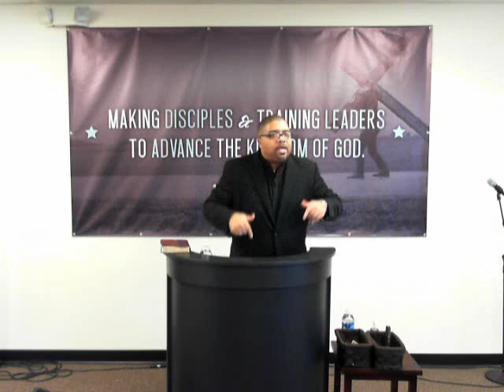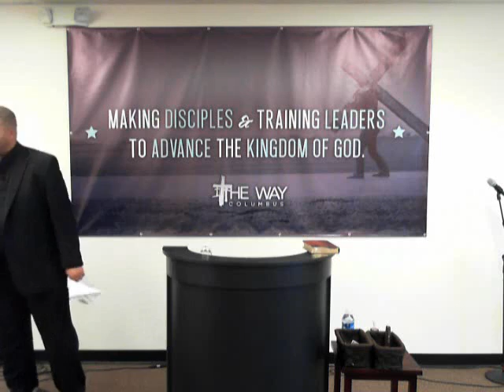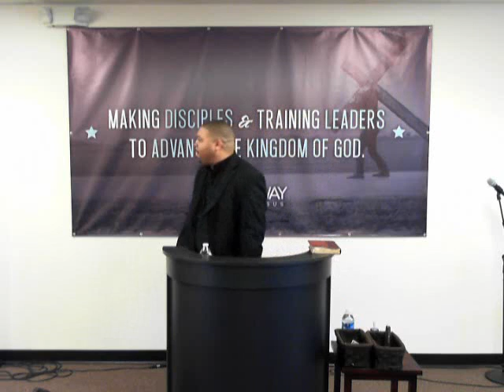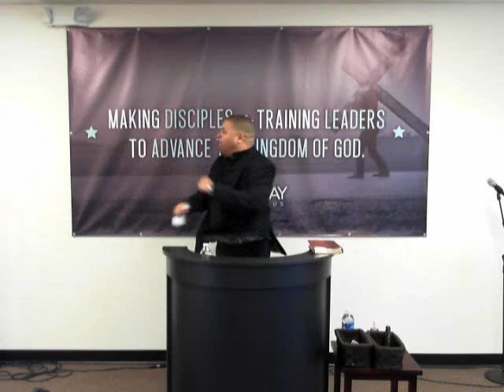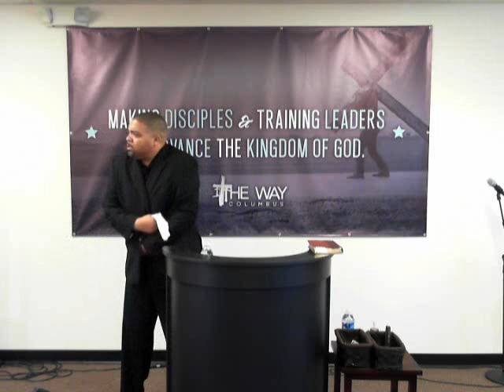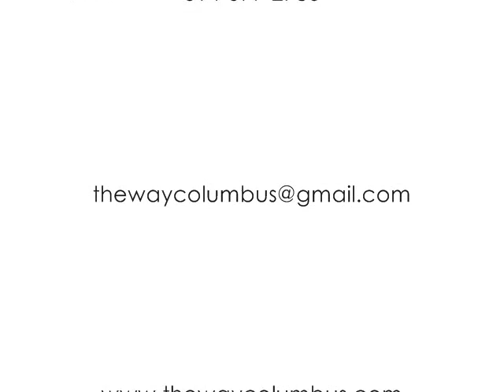Discerning the Will of God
If you have ever been confused about the will of God for your life or wondered but felt like the answer wasn't clear, this is the message for you.  Listen and be illuminated by the Holy Spirit...